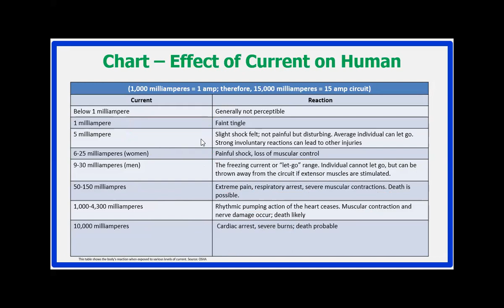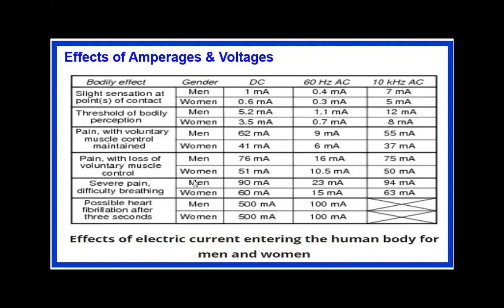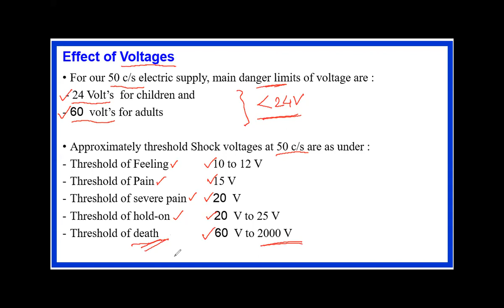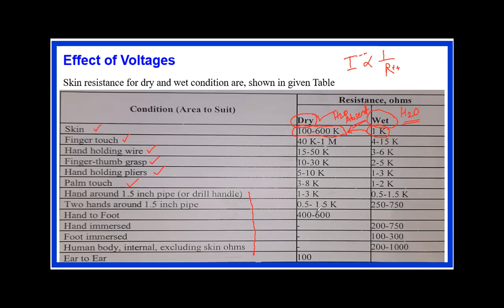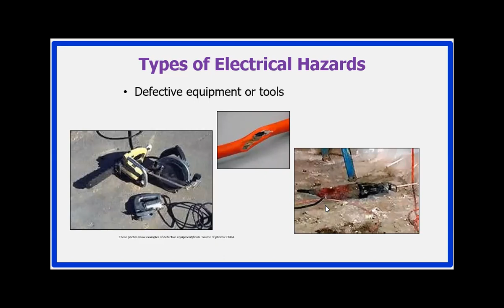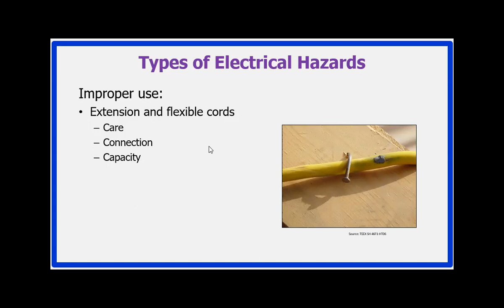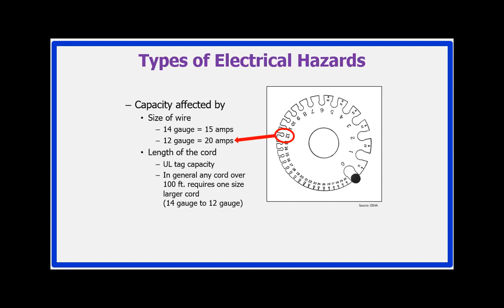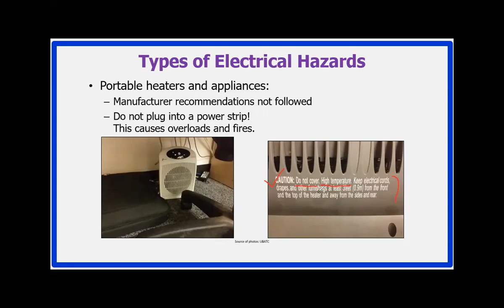28215-Chapter 4-Part 3-Safety in Engineering Industries - Electrical Hazards at workplaces-हिंदी मे